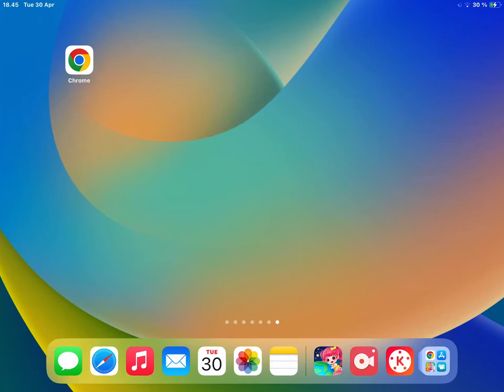Covenant de Papo World 2: El Papo Town World de Leon y Sus Amigos (2020) Parte 2